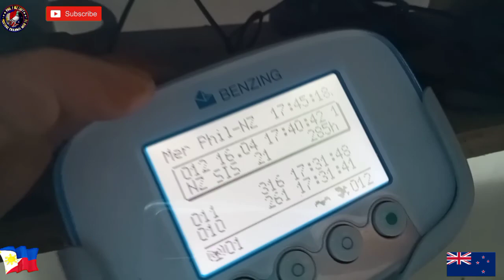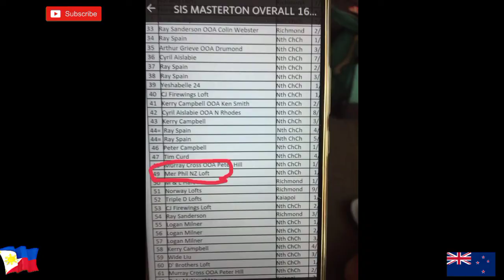sis #288 first dropper. flock race 251 first arrival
Mer Phil/Nz loft SIS first dropper #288 flock race 251 first arrival good vibes lng mga kalapatits support my YouTube channel Mer TV maraming salamat Po and happy flying